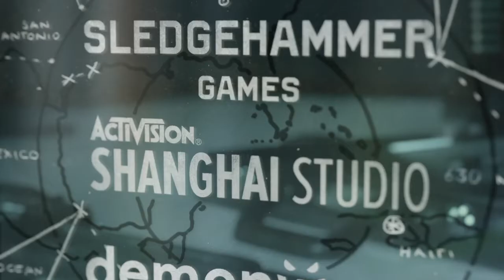Call of Duty®: Black Ops Cold War_20210503122140